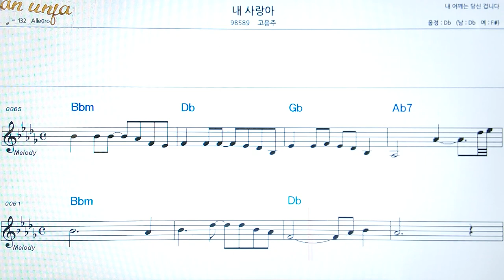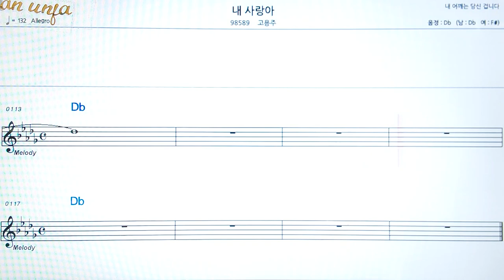내 사랑아/고용주👍악보, 코드,가사,Karaoke*가라오케 반주